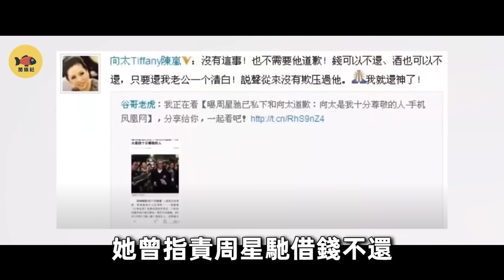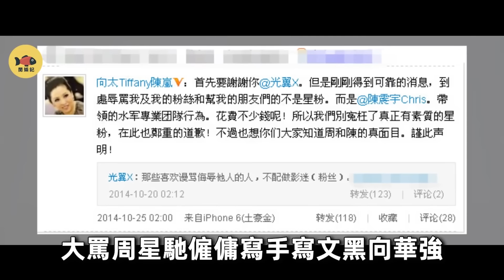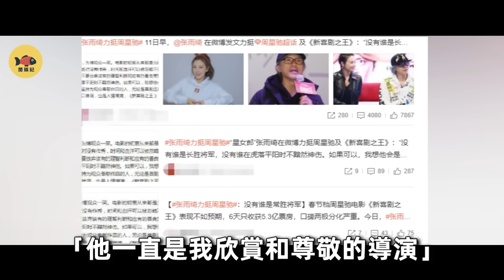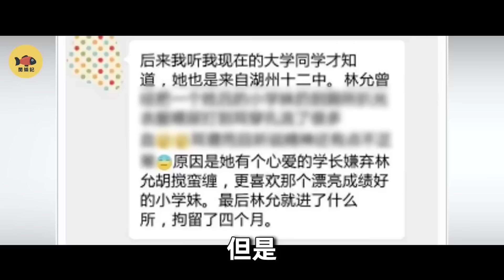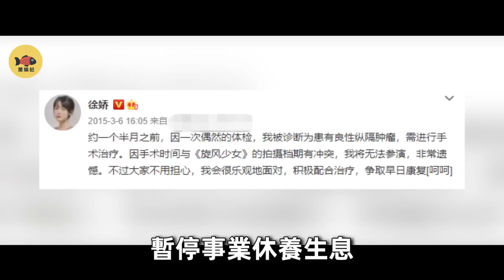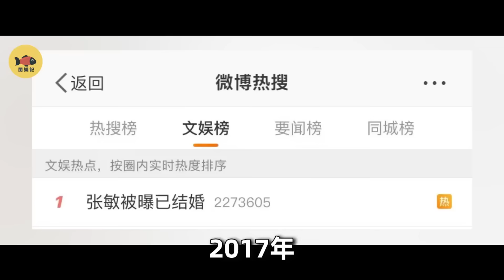周星馳用3年的時間原諒張雨綺，卻永遠不會原諒這七個人！當年究竟發生了什麼？